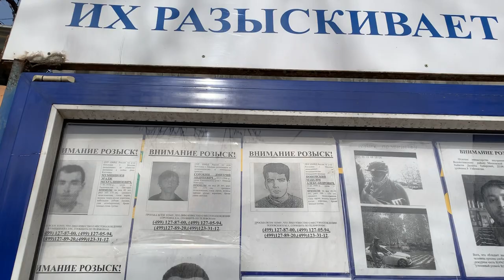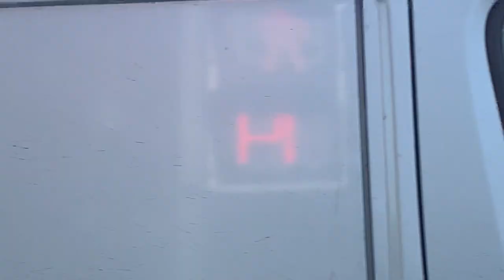WANTED! Nagornaya District in Moscow | Russian VLOG in English | EJRussia 41